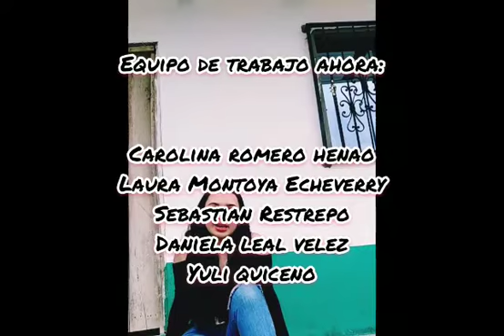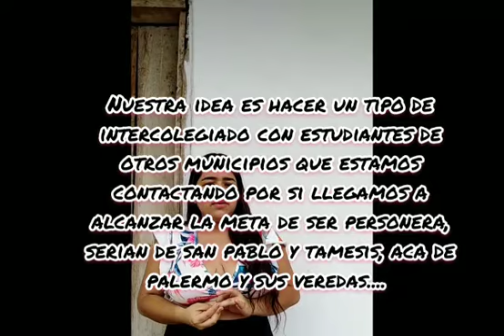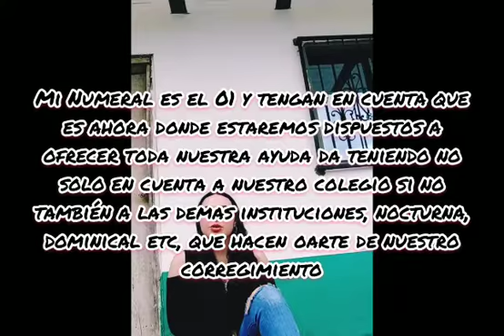CAMILA BETANCUR OSSA CANDIDATA PERSONERO IERSAS 2021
Video elaborados por estudiantes de una I.E.R Santiago Ángel Santamaria, ubicada en Palermo -Támesis - Antioquia - Colombia